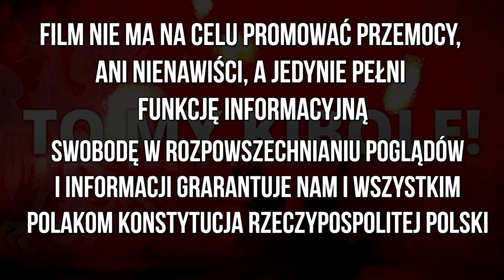"ŚPIEWAMY GŁOŚNO TOBIE UNIA DZIŚ WYGRA MECZ" - UNIA LESZNO